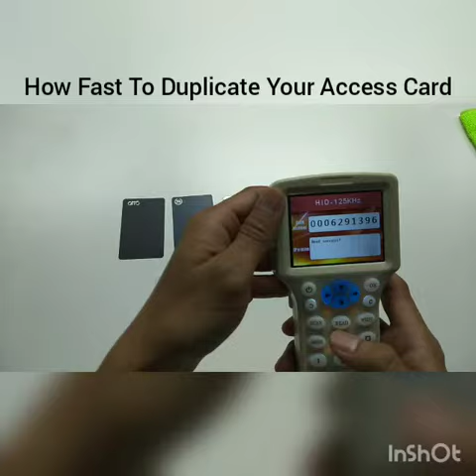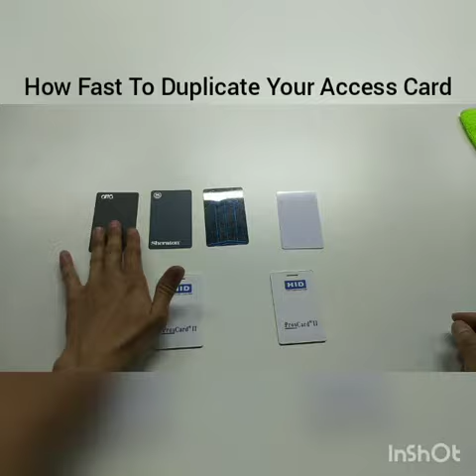This is how easy to copy your RFID card